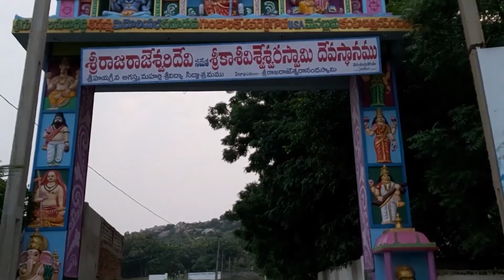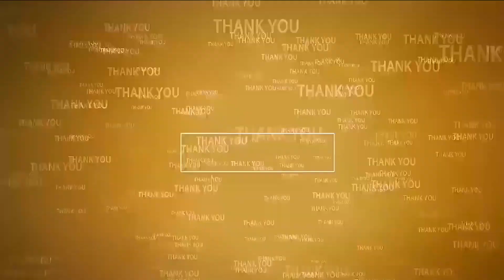విన‌య్ చ‌నిపోతే...మాకు ఫిర్యాదు చేయ‌లేదు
- అవాస్త‌వాల‌ను ప్ర‌చారం చేసే వారిపై చ‌ర్య‌లు త‌ప్ప‌వ్‌
- ఆత్మ‌కూరు డీఎస్పీ కోటారెడ్డి